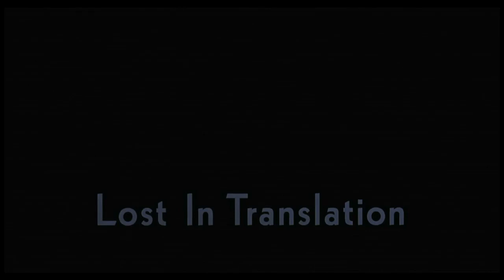A Decade of Focus Features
Ex-CEO James Schamus provides a history of Focus Features by looking at ten favorite Focus films — from THE PIANIST to THE KIDS ARE ALL RIGHT picked especially by fans to celebrate Focus' 10-year anniversary.